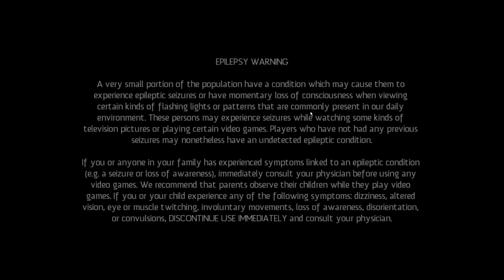Eisenhorn: XENOS #1 - Stary Przeciwnik Umiera.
Gra w bazie trylogii książki opowiadającej o Eisenhornie, umieszczona w uniwersum Warhammera. Co prawda sama gra nie wygląda najlepiej, dziwne animacje, grafika, monotonna narracja, która jednak w jakiś sposób ma swój urok.
Nie mniej jednak to wciąż Świat WHK.